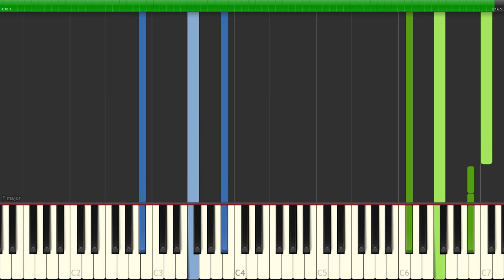Conan Gray - Heather - [Piano Tutorial] (Synthesia) (Download MIDI + PDF Scores)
(Oh, oh)